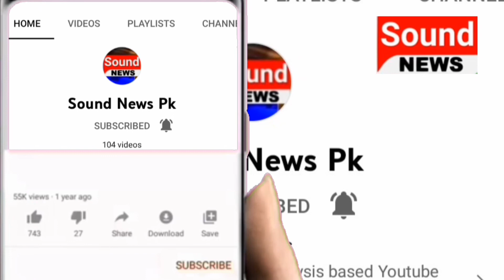1997 Se Ghair Mulki Dauron Ka Ikhrajat Khud Uthata Hon | Sound News Pk